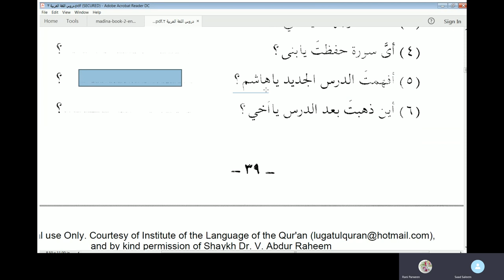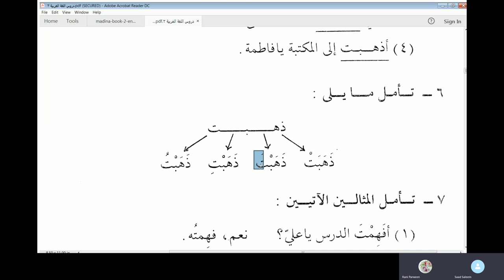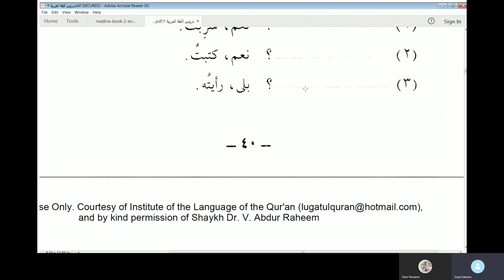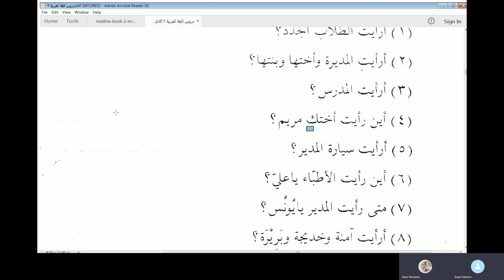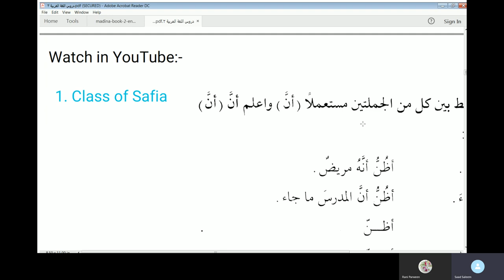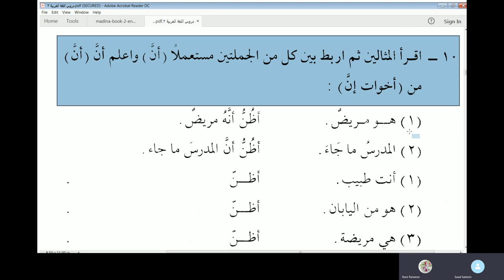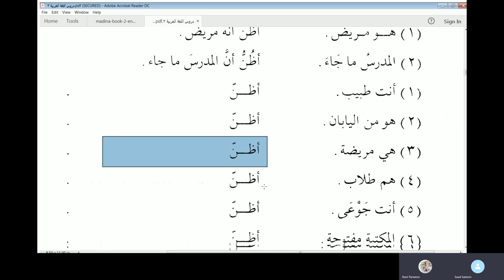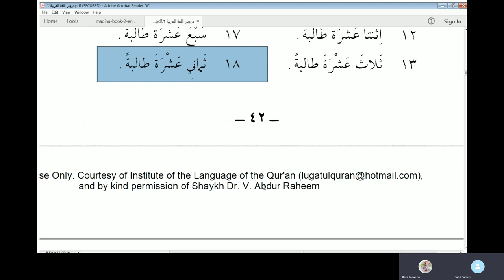Duroos Al Lughat Al Arabiyyah Book 2 Chapter 6